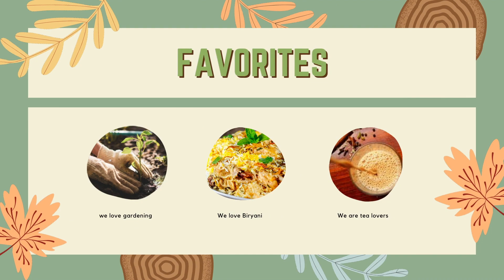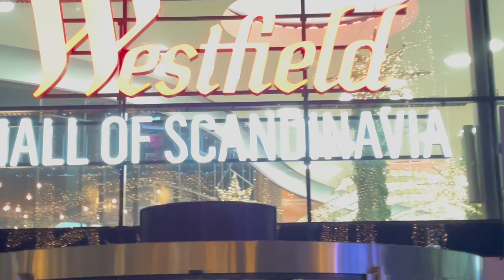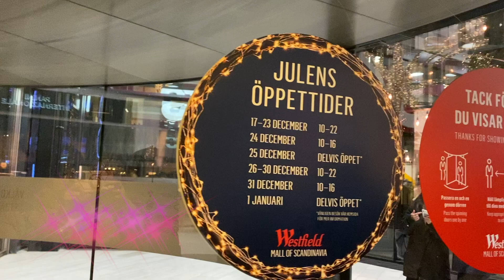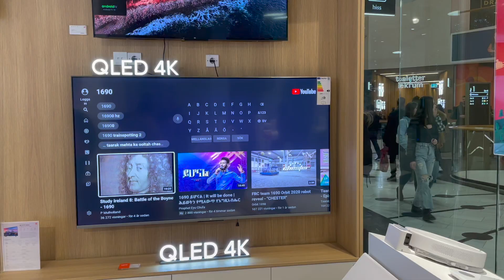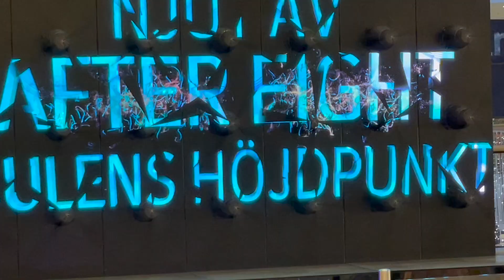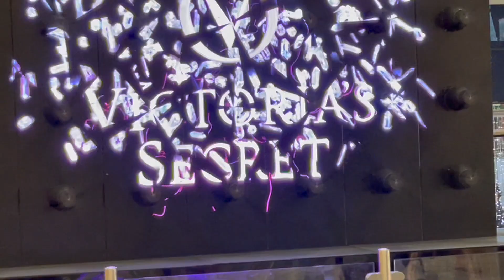Christmas lights decoration at Westfield Mall of Scandinavia(2021) Sweden, Stockholm by Ravisrezz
In this video we are showing you Christmas lights decoration at Westfield Mall of Scandinavia in the year 2021 Sweden, Stockholm.

Song: Christmas Background Music No Copyright